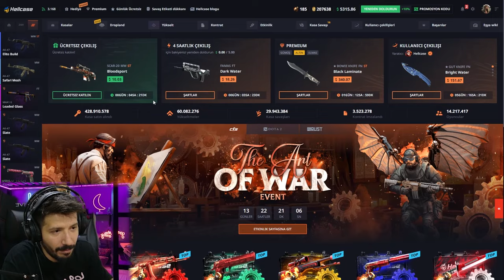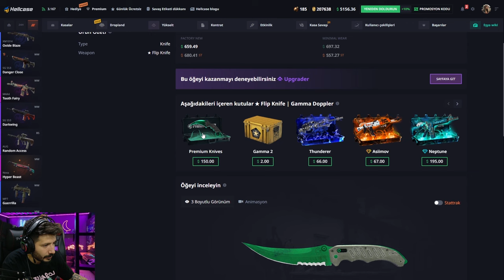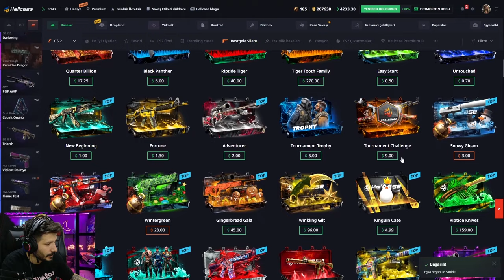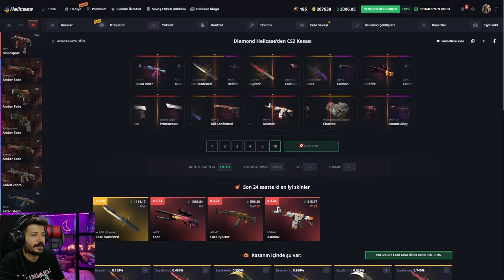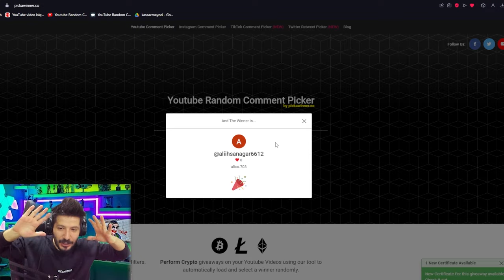SECRET CODE İLE UPGRADE YAPIYORUZ Hellcase Promo Code giveaways